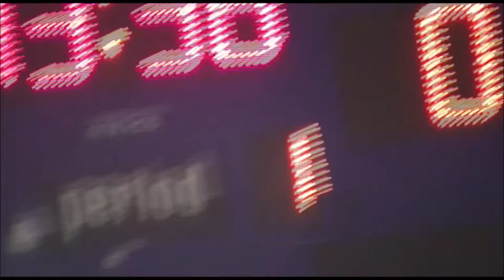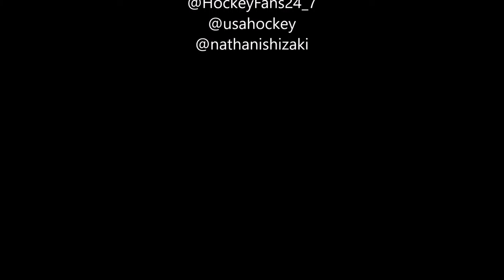Hatfield Ice Hawks White vs Bryn Athyn Youth Hockey12 03 2016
Our team the Ice hawks white had a game on Saturday night of the 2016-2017 seasons. Great game,